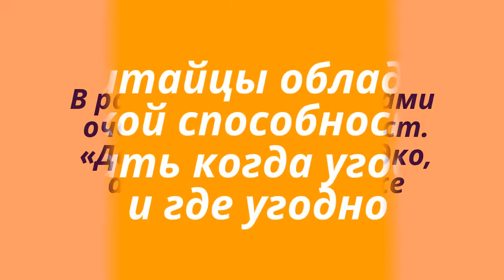5 вещей, о которых OHA узнала, прожив два года в Китае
ПРОСТО ПАУЗА, ЕСЛИ ЭТО ПРОСТО БЫСТРО !
СПАСИБО ДЛЯ НАБЛЮДЕНИЯ И КОММЕНТАРИИ !